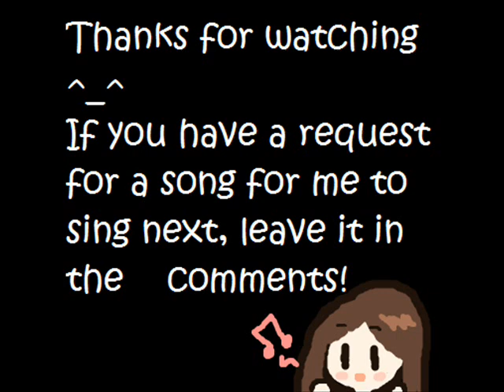Pet me! [Kagamine Rin] COVER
original is sung by Rin Kagamine the vocaloid.
I did a cover of this song a long time ago you can find it here:
But I decided to redo it